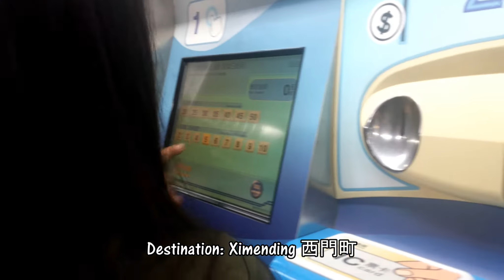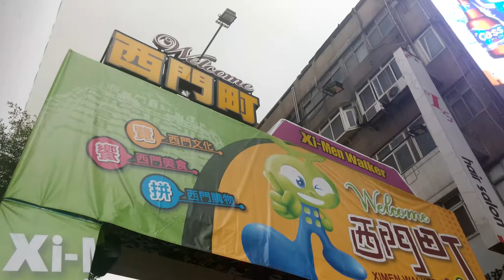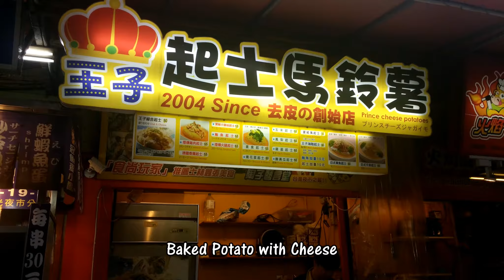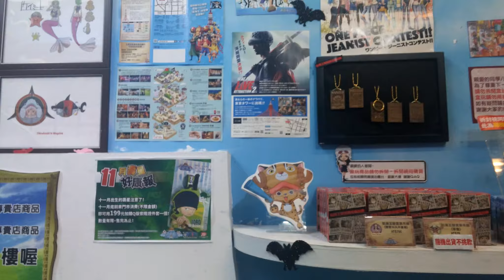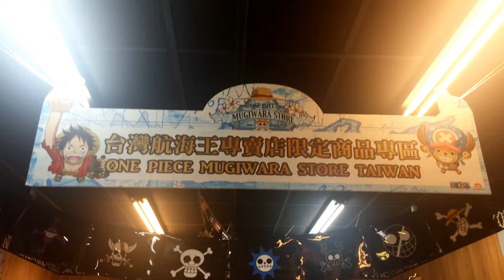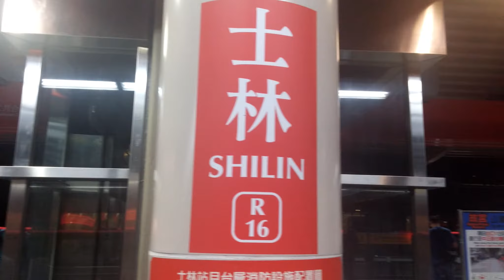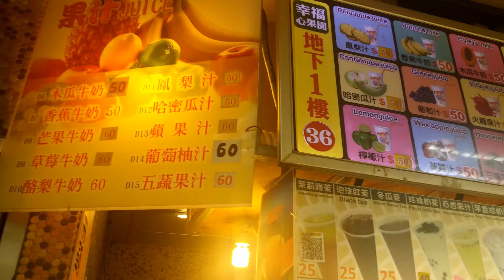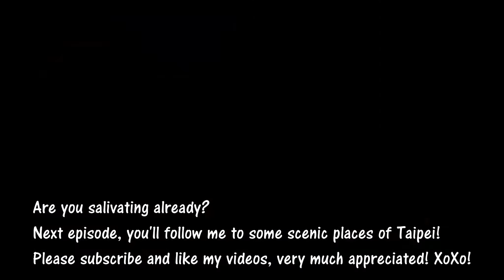Travelogue | Ximending 西門町 & Shilin Market 士林夜市 ♦Taiwan♦ [November 2017, EP 5]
We're here in Taipei!
For those One Piece fans, i've featured the Mugiwara Store in this vlog. Ximending and Shilin Market, showing you the food we've bought.

Places featured in this travelogue;
Taipei Main Station
Ximen Station
Ximending
One Piece Mugiwara Store
Shilin Station
Shilin Market

Video shot on LG G3

♫ Music Credits ♫